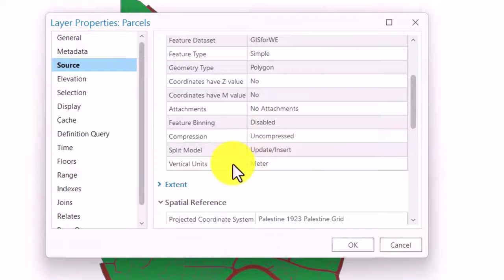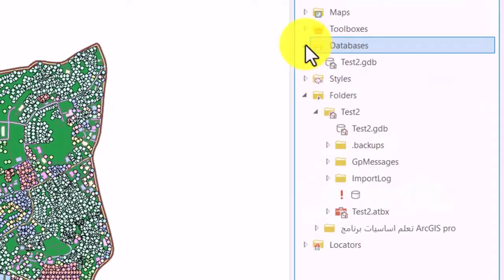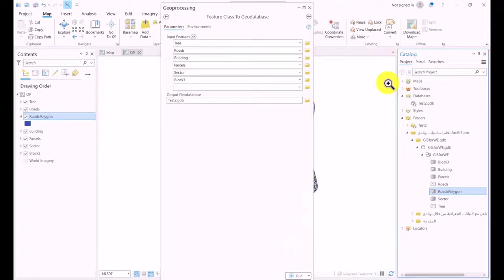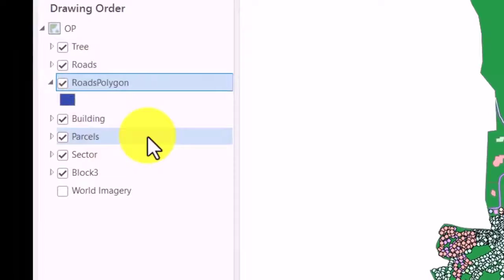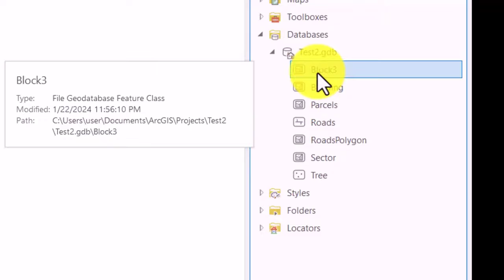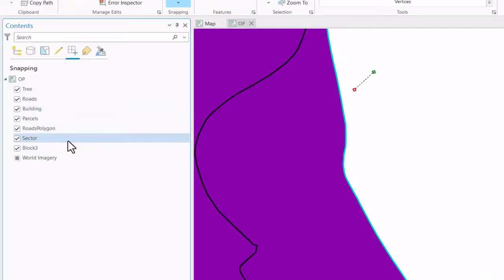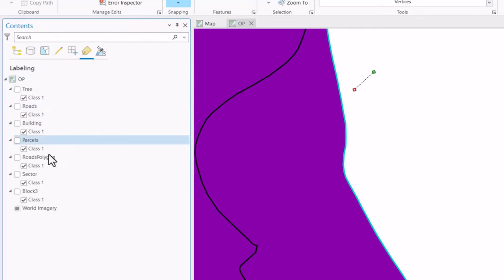5. المرجع المكاني واضافة البيانات ونسخهم الى قاعدة البيانات الجغرافية وقوائم لوحة المحتويات.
محتويات الفيديو:
00:11 المرجع المكاني لنظام الاحداثيات لأي طبقة وأهميته (Spatial Reference and Coordinate Systems).
00:41 اضافة البيانات من اي قاعدة بيانات جغرافية (Add Data from Geodatabase).
00:52 نسخ البيانات الجغرافية الى قاعدة البيانات الجغرافية الخاصة بالمشروع (Copy Feature Class to Geodatabase).
02:42 معرفة حالة استخدام اي أداة.
03:47 إزالة اي طبقة في لوحة المحتويات (Remove Feature Class from Content pane).
04:27 طرق ترتيب وتنظيم البيانات الجغرافية عند إضافتهم داخل المشروع في لوحة المحتويات (Layer order in Content pane).
06:45 إظهار او إخفاء اي طبقة من شاشة عرض البيانات (Turn on, off any Layer).
06:54 ايقونات وقوائم لوحة المحتويات (Lists of Content Pane).
05:59 قائمة ترتيب الرسم (Drawing Order).
07:09 قائمة مصدر البيانات (Data Source).
07:38 قائمة تحديد المعالم (Selection).
08:05 قائمة التحرير (Editing).
08:36 قائمة الجذب او مساعدات الرسم (Snapping).
09:31 قائمة التسمية (Labeling).

arcgis pro ,georeference an image in arcgis pro ,arcgis pro georeferencing tutorial ,spatial analysis ,spatial adjustment ,what is georeferencing? ,georeference ,georeference maps
contents panel ,arcgis pro: navigating the interface ,introduction to arcgis pro ,folder connections in arcgis pro ,arcgis pro tips ,arcgis pro tools ,table of contents ,computer cartography in arcgis pro